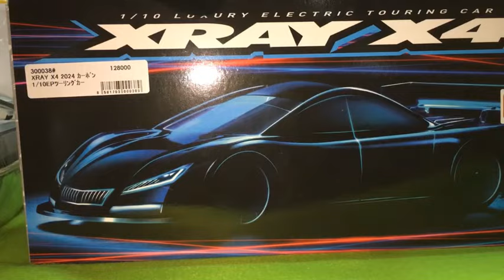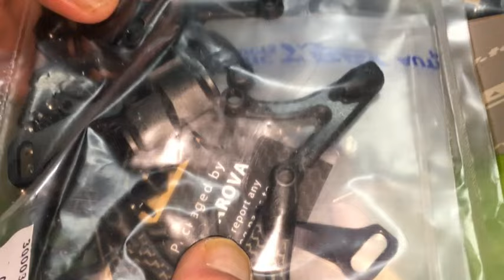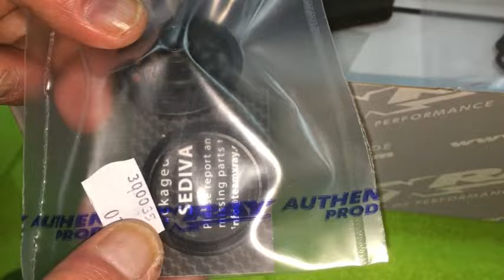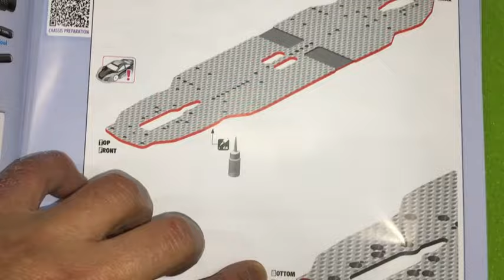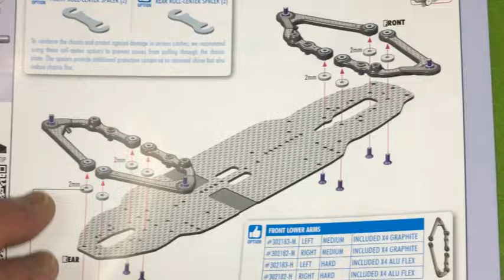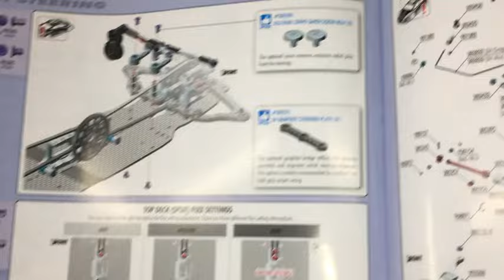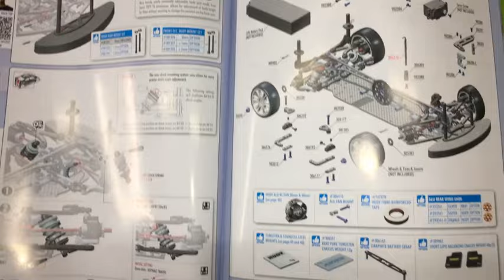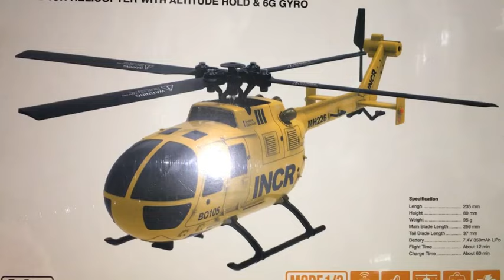【ラジコン入荷情報】新作ミニッツと海外ハイスペックシャーシ！などが入荷！(2024.2.28到着)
今日は待望の新作ミニッツレーサーと、先日動画でもご紹介した海外ラジコンのハイスペックシャーシキットが入荷しました！さらに、長らく欠品中だったパーツも入荷しております。最新のラジコン情報をお届けしますので、ぜひご覧ください！

Plamo - プラモデルの略称
Gunpla - ガンプラの略称
ModelKit - プラモデル
ScaleModel - スケールモデル
Miniature - ミニチュア
Modeling - モデリング
Kitbashing - キットバッシング（既存のキットを組み合わせて新しいモデルを作る技法）
CustomBuild - カスタムビルド
Weathering - ウェザリング（劣化や錆びなどを表現する技法）
Painting - 塗装
Assembly - 組み立て
RobotModel - ロボットモデル
SciFiModel - SFモデル
MilitaryModel - 軍事モデル
AircraftModel - 航空機モデル
CarModel - 車モデル
ShipModel - 艦船モデル
DIYModel - DIYモデル
ScaleModeling - スケールモデリング
ModelHobby - モデルホビー
ModelBuilder - モデルビルダー
RCModel - ラジコンモデル
RCCar - ラジコンカー
RCPlane - ラジコン飛行機
RCTruck - ラジコントラック
RCHelicopter - ラジコンヘリコプター
RCBoat - ラジコンボート
RCDrone - ラジコンドローン
RCFlight - ラジコン飛行
RCRacing - ラジコンレース
RCBuild - ラジコンビルド
DriftRC - ドリフトラジコン
BashRC - バッシュラジコン（激しい走行を楽しむスタイル）
OffroadRC - オフロードラジコン
ScaleRC - スケールラジコン
RCAddict - ラジコン中毒
RCCommunity - ラジコンコミュニティ
RCFun - ラジコン楽しみ
ModelingLife - モデリングライフ